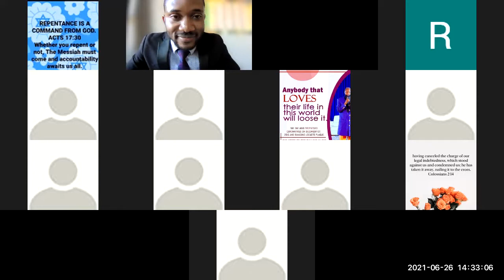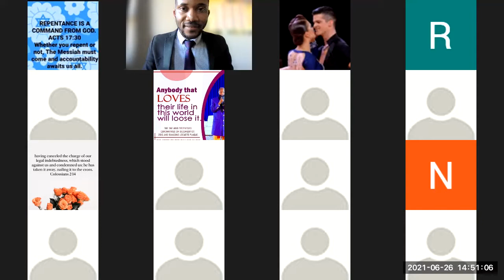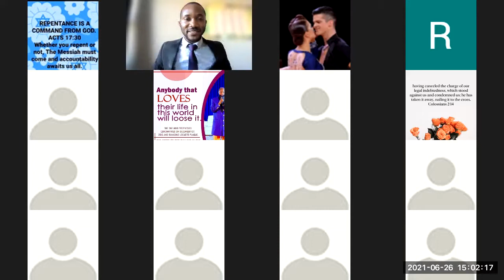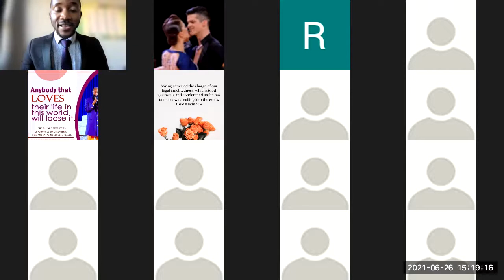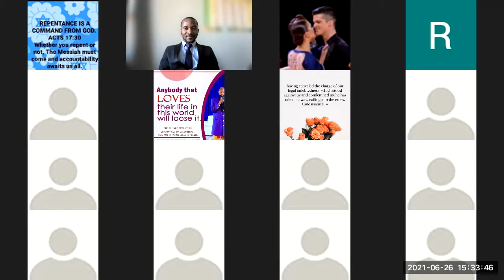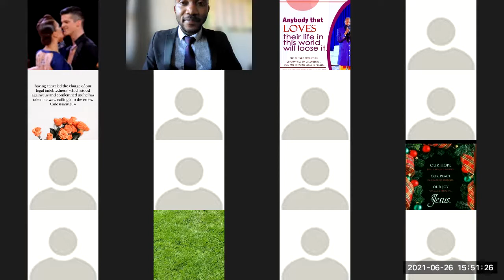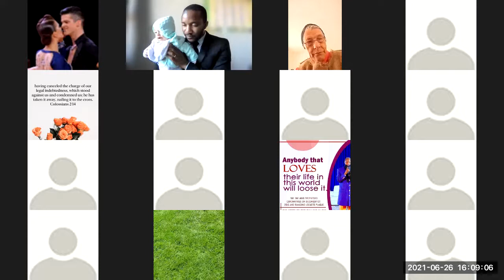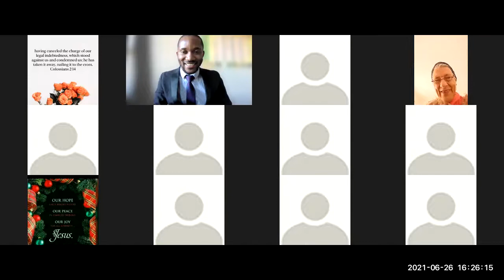THE FIVE LOVE LANGUAGES (PART 3) - CCM FELLOWSHIP, 26 JUNE 2021, SAT